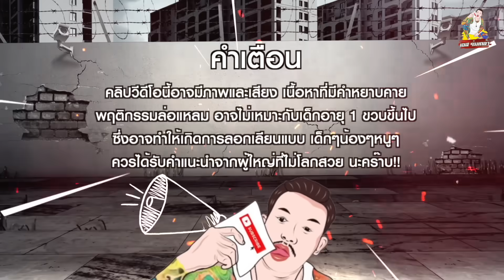รีวิวรอยสักผู้กองเต๋า เพื่อนสนิท เสี่ยโป่ PART1 EP.40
Facebook Fanspage : เอส ร่มเกล้า